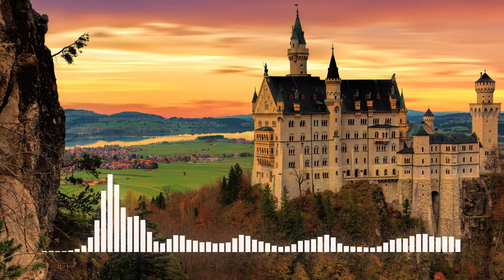Blits and Bobs 🌋🗻 no copyright music🌲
Here u are!!      a synth pop music , no copyright music , free music , free copyright music
Blits and Bobs by Juha Kaunisto

✔ License :

 You´re free to use this music in your Youtube videos but you must give credits in your video description , ( Copy & Paste ) :

Track: blits and bobs by Juha Kaunisto